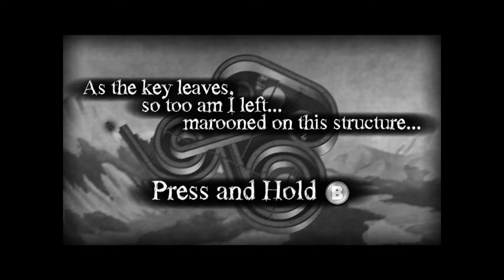The Bridge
The Bridge is a puzzle platformer game about a man exploring his home. The Bridge's central gameplay mechanic is the ability to rotate each board with the goal of allowing the man to access otherwise impossible areas, solve puzzles, and avoid hazards. It's actually kind of hard to nail down the story, because a lot of it is rather unclear from a narrative perspective, so just enjoy it as a fun and interesting puzzler.